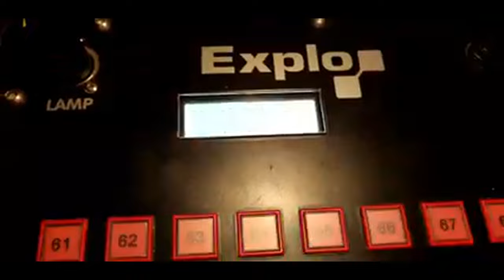Cagnano Varano, festa di San Michele Arcangelo fuochi d'artificio in aria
- Cagnano Varano 10 maggio 2022, fuoco d'artificio in aria in onore di San Michele Arcangelo.
Si ringrazia per la gentile concessione del video Nicola Chiarappa  della Chiarappa Fireworks San Severo

- Cagnano Varano 10 May 2022, firework in the air in honor of St. Michael the Archangel.
Thanks for the kind concession of the video Nicola Chiarappa of Chiarappa Fireworks San Severo